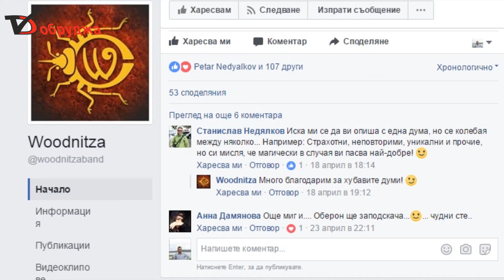Woodnitza от Добрич трупат фенове с кавъри на флейта и китара